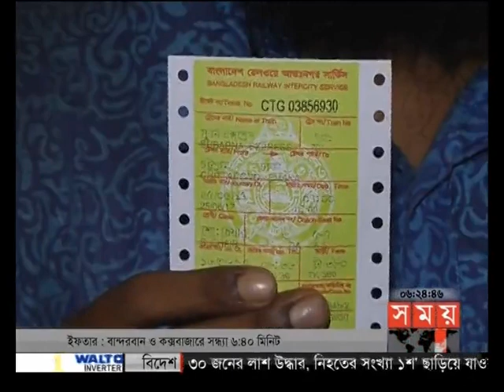বাংলার সময় (সন্ধ্যা ৬টা)